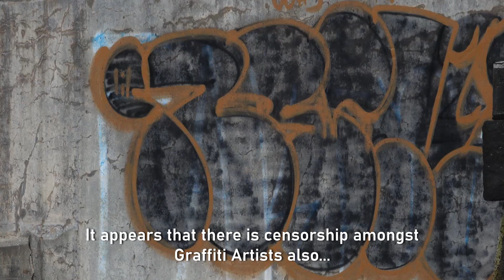Graffiti Censorship November 20, 2020